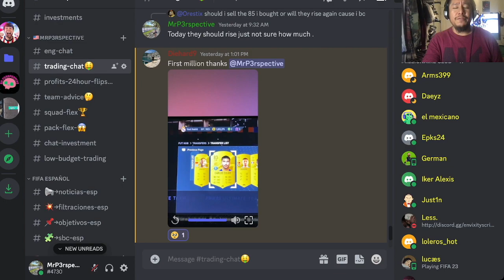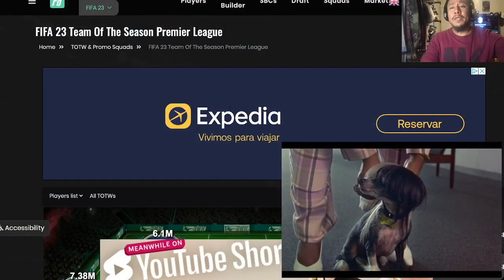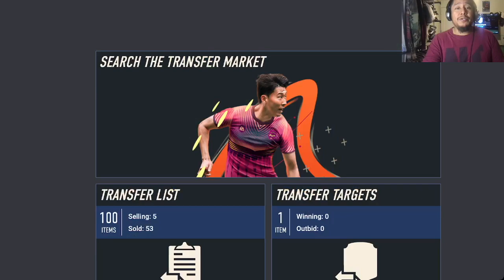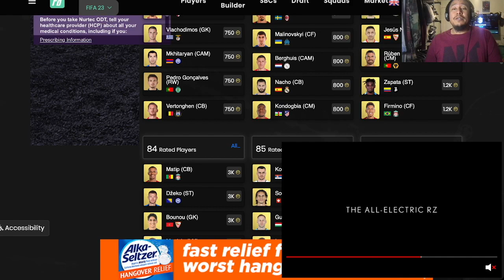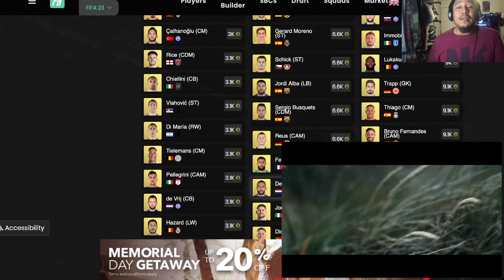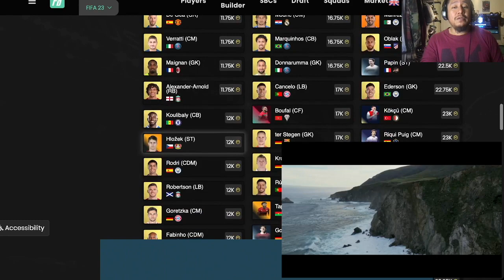FIFA 23: When to BUY!? Fodder and TOTS!!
FREE GAMER TIPS FIFA 23!!
FILTERS : POSITION MODS
English:

ALL I WISH TO SAY IS THANK YOU TO ALL, I AM BLOWN AWAY BY THE SUPPORT. THE COMMUNITY WE HAVE BUILD IS PURE OF HEART. I AM SO HAPPY TO BE WITH YOU ALL. GET READY TO MAKE COINS IN FIFA LIKE NEVER BEFORE. LETS DO THIS!! MOST IMPORTANT HAVE FUN ALONG THE WAY!!

FREE
Please join my twitter so u can trade along side me, for FREE.

FREE